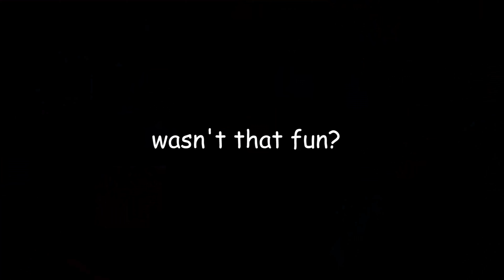Watch Me Eat Banana (AYIR: 04/06/20)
haha funny banana man